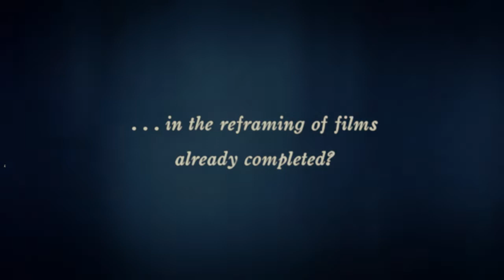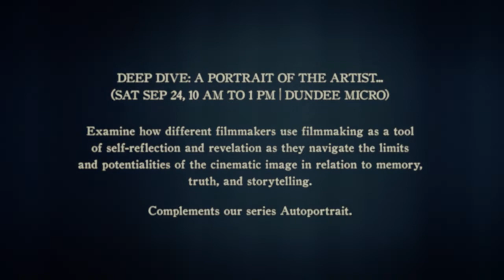Autoportrait | Trailer | by Film Streams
Sep 13 - 27, 2022 // How do filmmakers reveal a picture of themselves - in the reframing of films already completed, in the face of a ban from filmmaking, or within the tangles of memory and happenstance? The three films in the Autoportrait series — This Is Not a Film, Cameraperson, and Reminiscences of a Journey to Lithuania — present filmmakers who reflect on themselves and their craft, finding that their telling of others' stories is also a telling of their own. As each relate to the potentiality of film as a form of memoir, there emerges, somewhere between intention and chance, the self-drawn image of the artist.

Film Streams’ classics programming is supported by Omaha Steaks.

ABOUT FILM STREAMS
Film Streams is a nonprofit arts organization dedicated to enhancing the cultural environment of the Omaha-Council Bluffs area through the presentation and discussion of film as an art form. Our organization oversees two beautiful cinemas: the Ruth Sokolof Theater, in North Downtown Omaha, and the historic Dundee Theater, Omaha’s longest surviving neighborhood cinema.